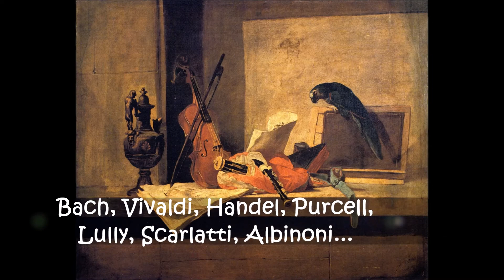Μεγάλοι συνθέτες του Μπαρόκ-Νέο! ΟΚΤΩΒΡΙΟΣ 2016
Επανάληψη του επιτυχημένου κύκλου διαλέξεων, από  Τρίτη  4 Οκτωβρίου 2016.
Κάθε Τρίτη 7-8:30 μμ, για 8 διαλέξεις μιάμισης ώρας.

Η δομή των διαλέξεων έχει ως εξής:
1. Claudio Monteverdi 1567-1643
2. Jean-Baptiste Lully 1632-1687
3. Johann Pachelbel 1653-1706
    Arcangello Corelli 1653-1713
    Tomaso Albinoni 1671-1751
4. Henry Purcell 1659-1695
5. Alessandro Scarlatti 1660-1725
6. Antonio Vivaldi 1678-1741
7. Johann Sebastian Bach 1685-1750
8. Georg Friedrich Handel 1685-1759